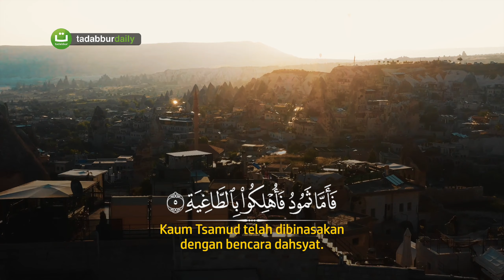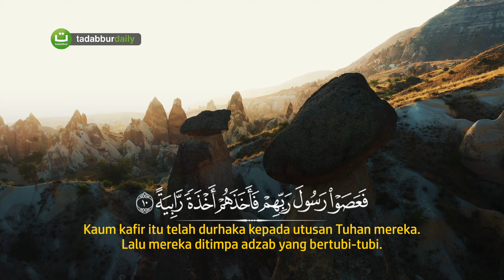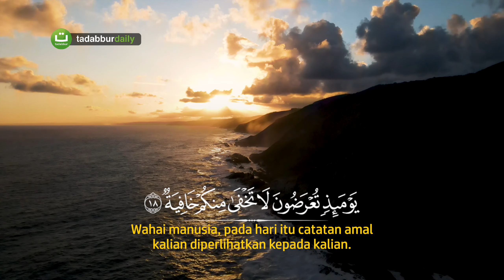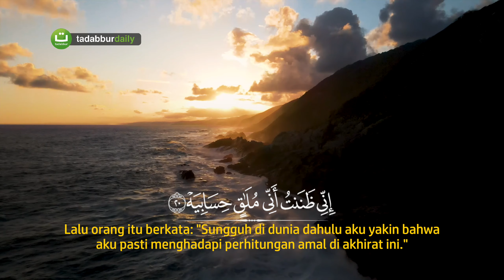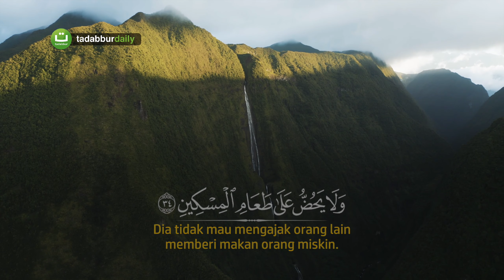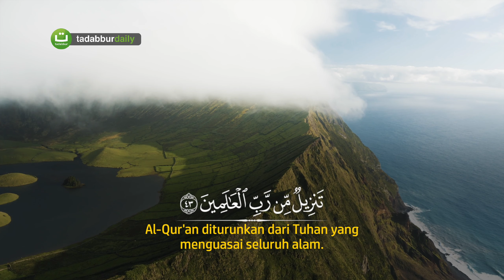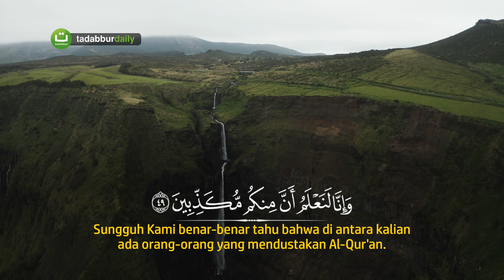Ghassan al-Shorbaji Tadabbur Al Qur'an Surah Al Haqqah | Tadabbur Daily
Tadabbur Surah Al-Haaqqah سورة الحاقة Merdu dan Terjemah
Qari Ghassan al-Shorbaji

Recorded and Published by: Dar Al Quran Al Kareem Wa Sunnah (DQWS)

©️ TadabburDaily 2021

beautiful quran recitation 2021 al haqqah surah al haqqah full sheikh ghassan al-shorbaji